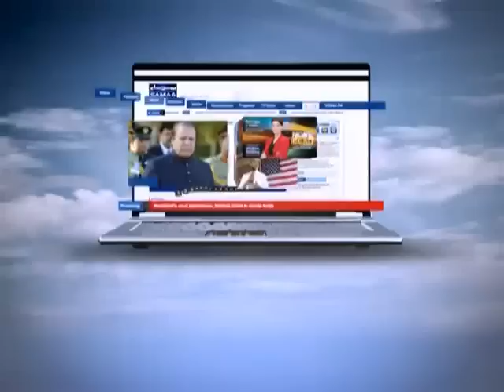Hum log Jan 15, 2012 SAMAA TV 3/3